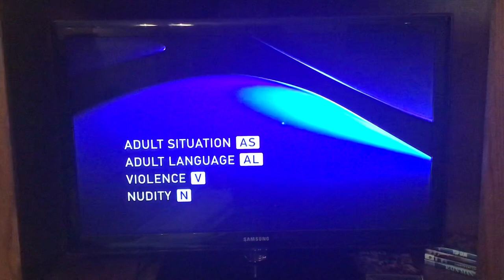New DIRECTV CINEMA Intro and Feature Presentation (HD) No purchase sign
This is a clean version of the Intro without a purchase sign. Old video got cutted off the screen top and bottom with the purchase sign because the screen format was on Crop. The Channel is on 635-1 that doesn’t allow me to purchase. Old view of the video because it got a bit of the screen hacked with the purchase sign.